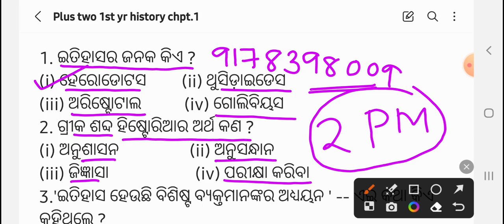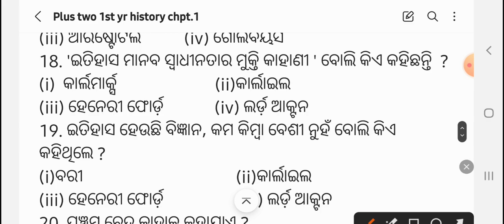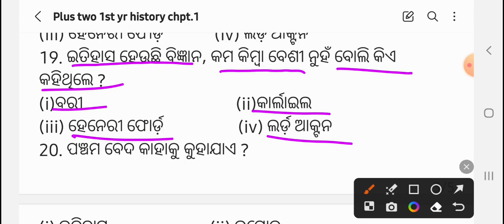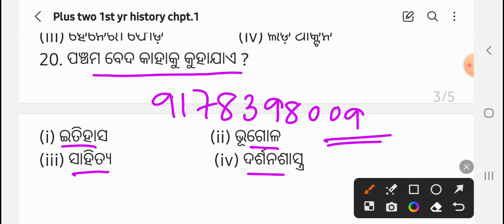plus two first year arts 1st internal exam history question 2023 24 //ଇତିହାସ ପ୍ରଶ୍ନ /arts /+2 1st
first intrenal exam question class 11
history question class 11
plus two arts important question
11th class history question
arts plus two first year arts 1st internal exam
arts plus two first year exam question
1st internal exam question class 11
plus two arts
Class 11 plus two arts